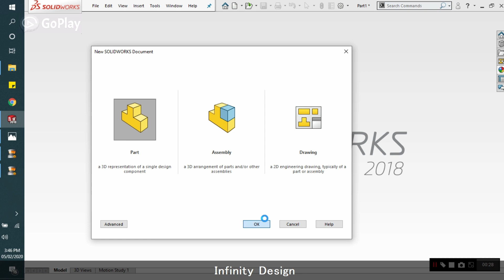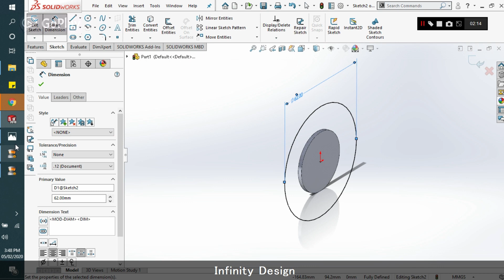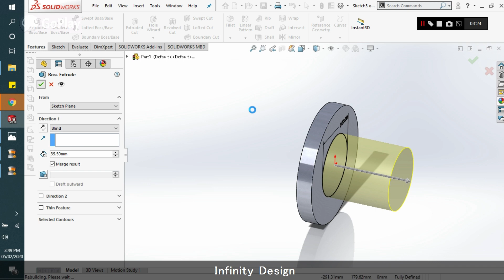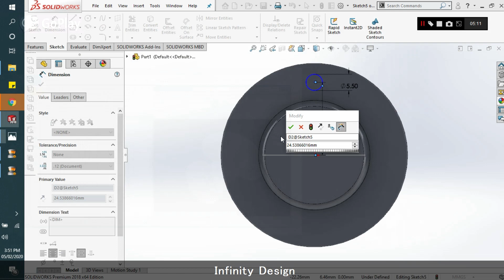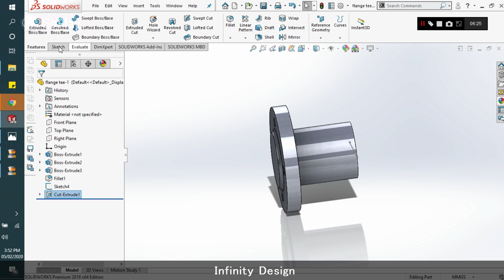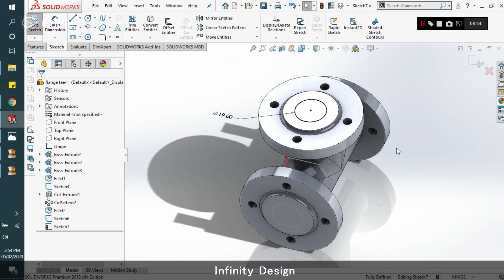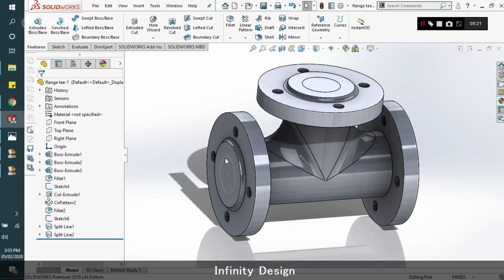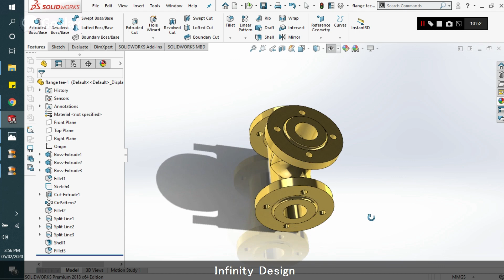Flange Tee using solidworks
In this tutorial you will learn about some basic commands i.e 2d sketch, pattern, extrude, Split line, extrude cut and how to apply Material